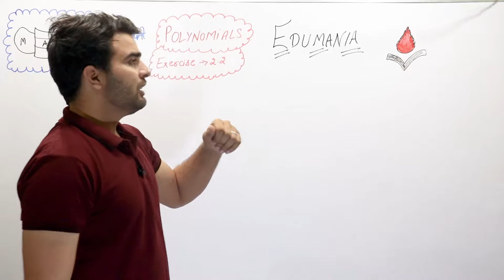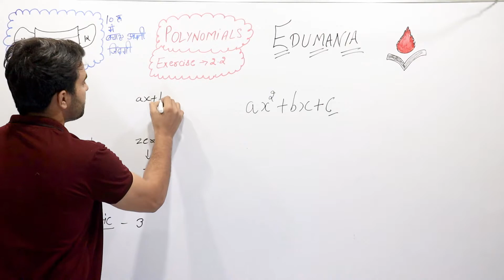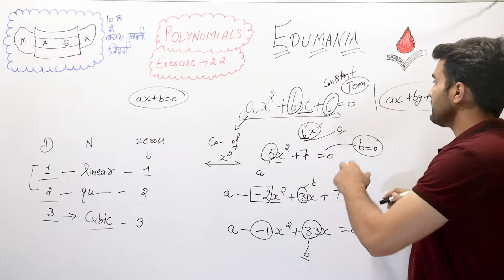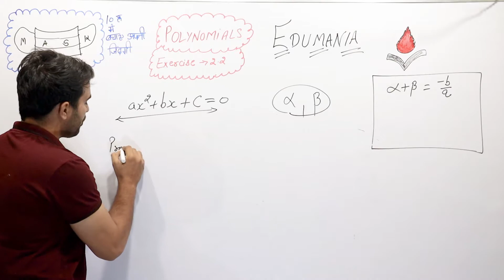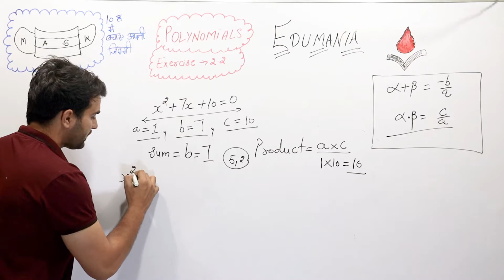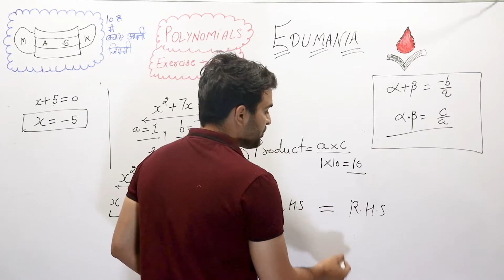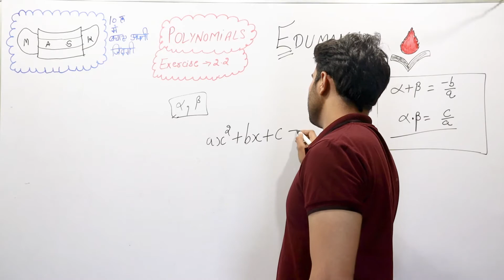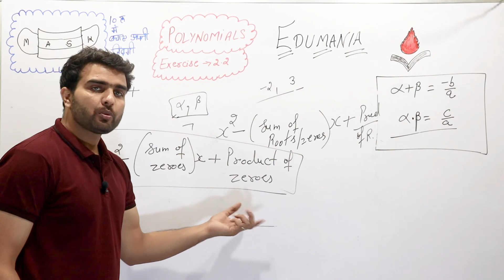POLYNOMIALS Class - 10th Ex - 2.2 full explanation | PART 1 || NCERT CBSE edumania | Sunil Sir